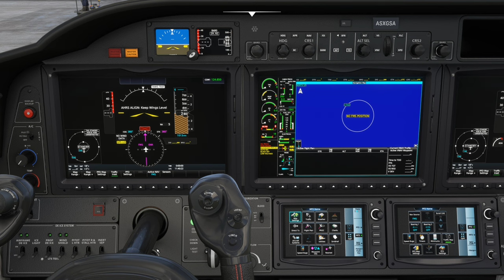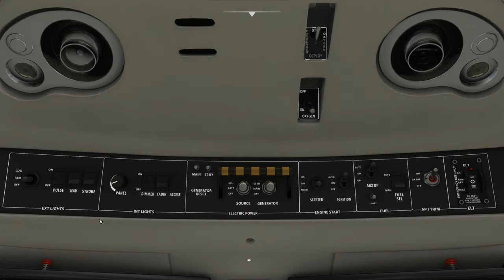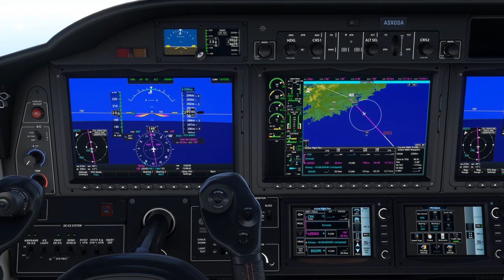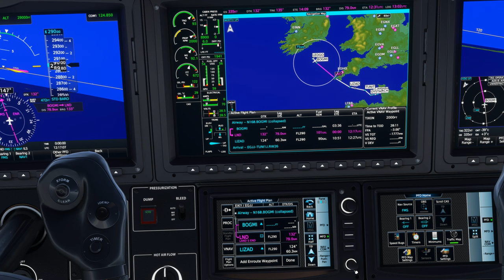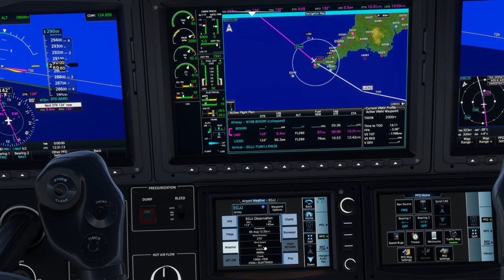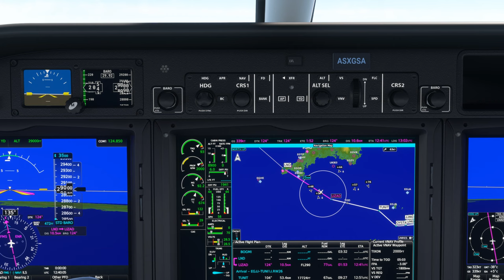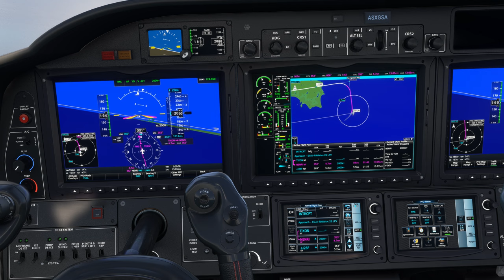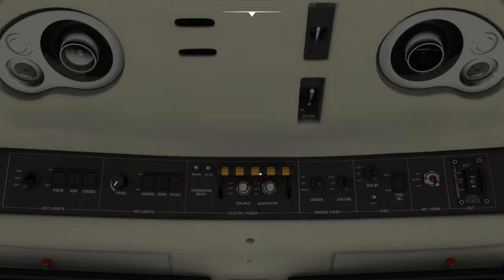Vol IFR avec météo réelle et trafic entre Kerry et Jersey EIKY EGJJ TBM 930 2K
Vol IFR avec météo réelle et trafic entre Kerry et Jersey EIKY EGJJ

00:00 Préparation de l'avion
10:00 Décollage et Montée au FL 290
24:30 Palier au FL 290
1:05:00 Descente jusque 2000 Ft
1:24:00 Approche et Atterrissage